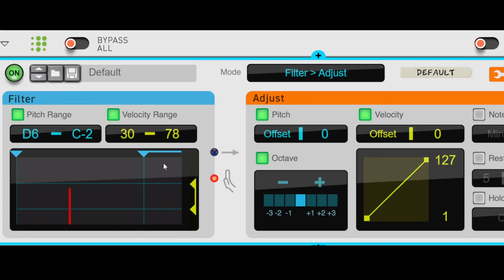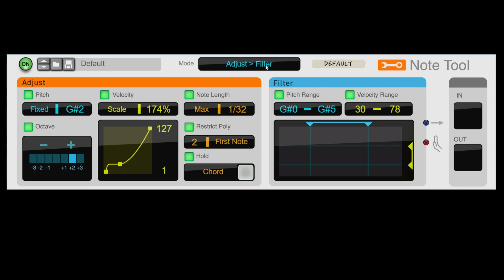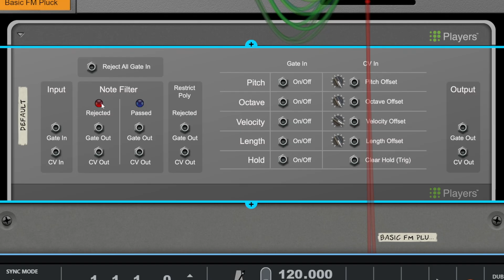Reason 13.1 Notetool ENG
Description: Discover the brand new Note Tool in Reason 13.1! This innovative player allows you to quickly and effectively manipulate MIDI clips. With a variety of features like Conditional, Probability, and Random Pitch, the Note Tool offers endless creative possibilities. Whether you're a beginner or an experienced producer, the Note Tool brings fresh air into your Reason rack and optimizes your workflow.